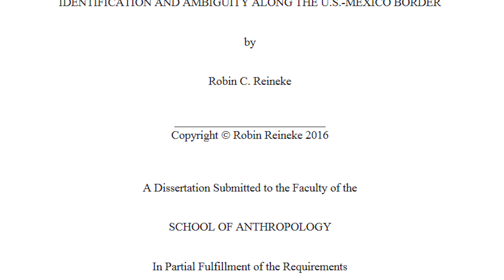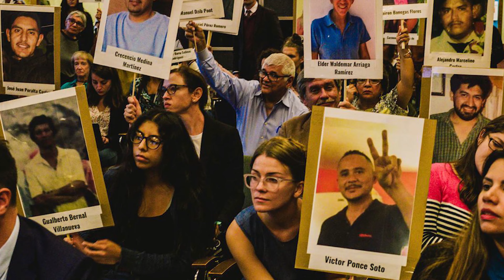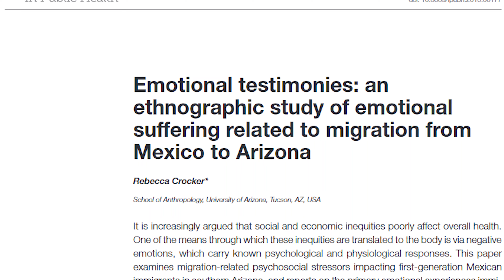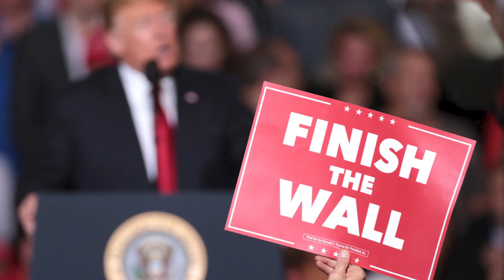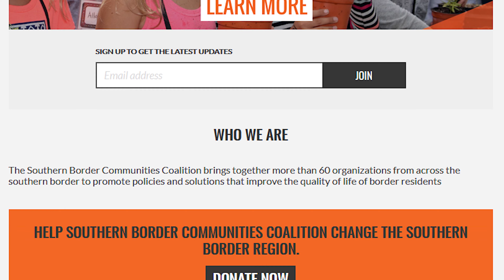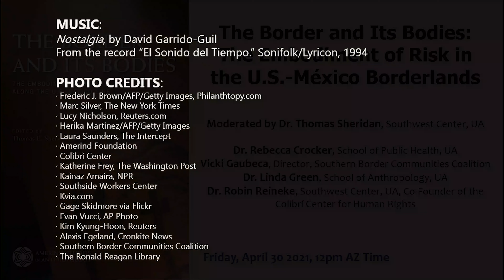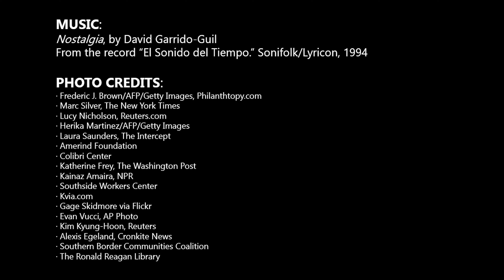Southwest Center (Universidad de Arizona - EE.UU): Borders and Its Bodies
Entrevista con el profesor Thomas Sheridan, del Southwest Center de la Universidad de Arizona, para la promoción del seminario Border and Its Bodies.
Producido y editado por Carlos Quintero.
Música de David Garrido Guil.
Tucson, Arizona (EE.UU), Abril de 2021.

Interview with Dr. Thomas Sheridan, from the Southwest Center at the University of Arizona, as promotion for the seminar Border and Its Bodies.
Produced and edited by Carlos Quintero.
Tucson, Arizona (EE.UU), April 2021.